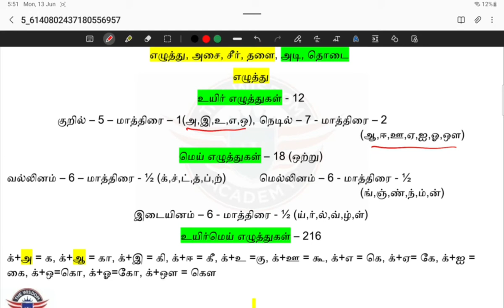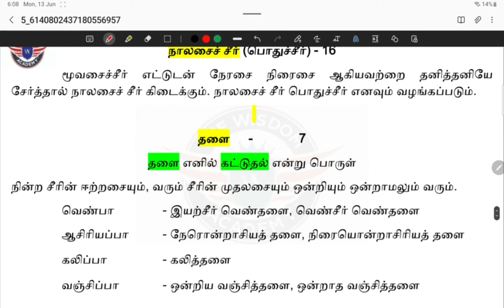தமிழ் சிறப்பு வகுப்புகள் |இலக்கணம் பகுதி 1 | இரா சுசில் குமார், உதவி பேராசிரியர் |The Wisdom Academy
CHENNAI      PALANI